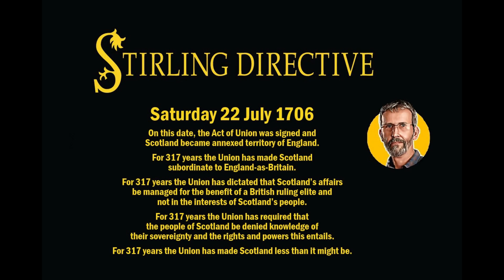IndeCar Gordon - The Stirling Directive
IndeCar Gordon Ross -  17.7.23

Please email any questions to Gordon at partickdriver.gmail.com

On July the 22nd this year, exactly 317 years after the hated union treaty
was signed at Edinburgh, a document named the Stirling Directive will be launched
at a major press conference.
But this is not a new SNP or even ALBA initiative. It comes from the Scottish people themselves,
and re-establishes popular sovereignty - the doctrine that under the existing terms
of the union treaty, Scottish people hold power over both parliaments, in Edinburgh and London.
In a move which uncovers a 317 year old truth, which has been carefully hidden from view,
by BOTH  Westminster AND Holyrood, this document invites every Scottish sovereignty person
of voting age, to demand the lawful right to vote on the future powers and governance
of the (already) Independent state of Scotland.
On this date in History: July 22, 1706 - The Treaty of Union is signed.